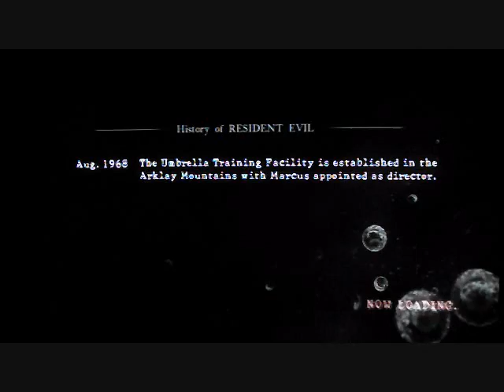★～Resident Evil 5 Team Survivors～★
ps3 version
Status:Win
Thiz ia my first ps3 vid and i used my camera that has HD recording and i figured y dont i try it out and i think the quality was good well it was mostly a quality test and a good partner kind of game (:. well i hope u guyz enjoy and leave  a leave if u think im better at psn or xbox??